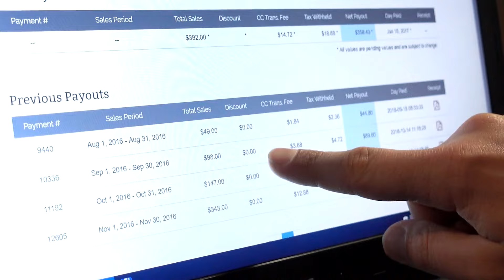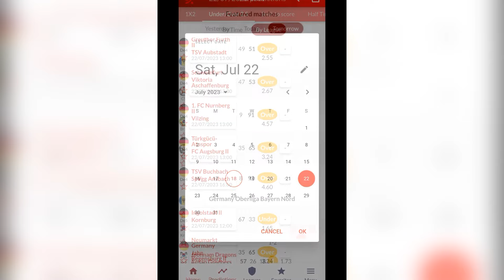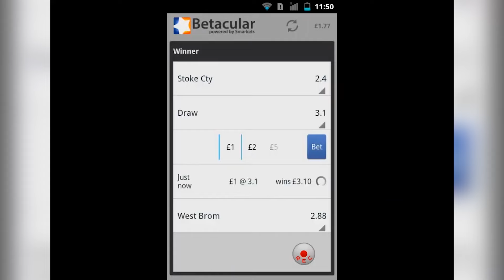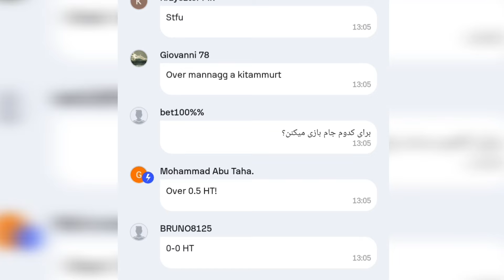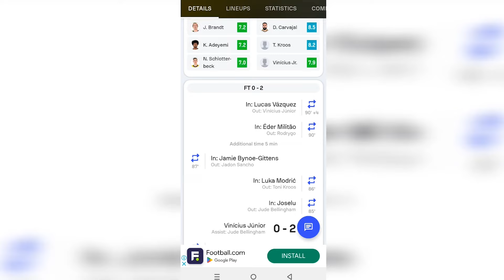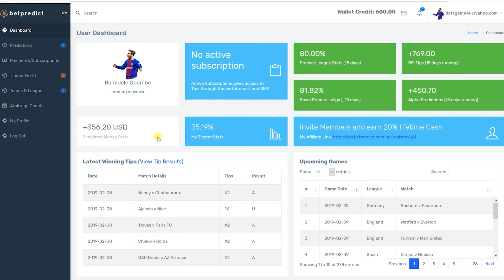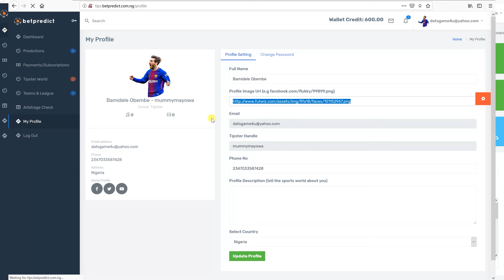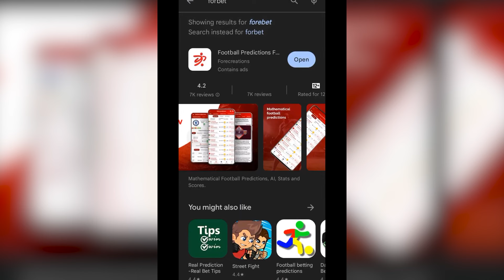Top 8 Football Prediction Apps for 2024: Increase Sports Gambling Success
Welcome back, football fans and sports betting enthusiasts! If you're looking to up your game and increase your sports gambling success, you've come to the right place. Today, we’re counting down the top 8 football prediction apps for 2024. These apps will help you make informed decisions and potentially boost your winnings. So, without further ado, let’s dive in!"